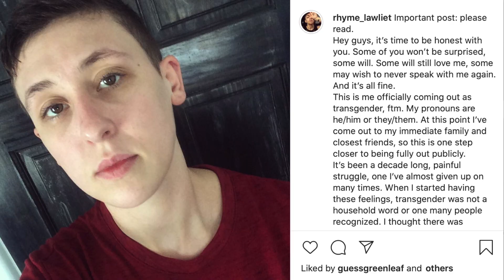Rhyme's Corner: Coming Out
It's about time. A personal topic but an important one. Thanks to everyone who has been loving and supportive online and in my personal life.